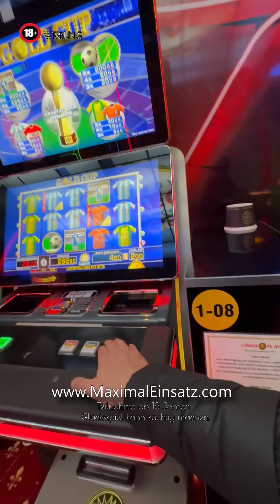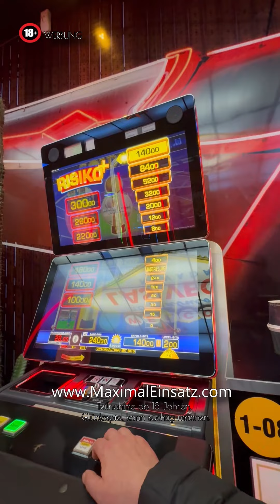Veni, vidi, vici! „ich kam, ich sah, ich siegte. maximaleinsatz am Merkur Spielautomaten Spielo